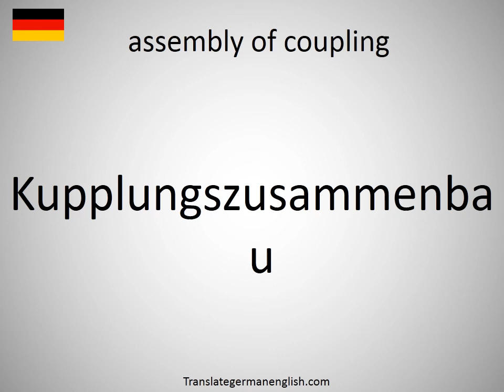How to say assembly of coupling in German?